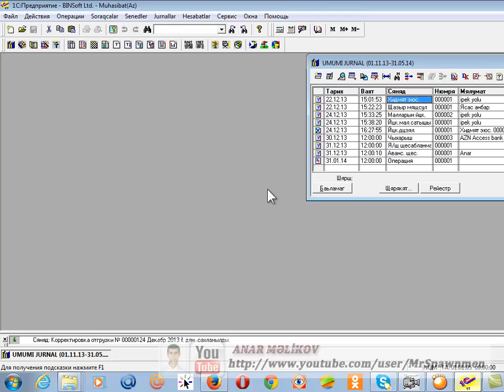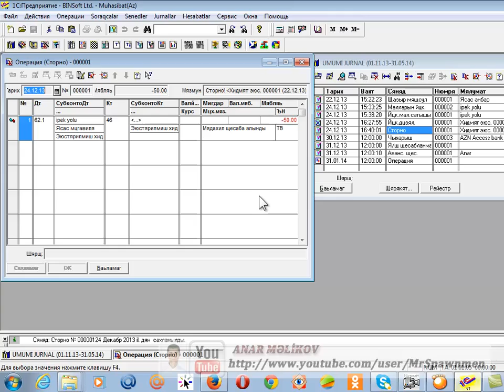DERS 54 Storno